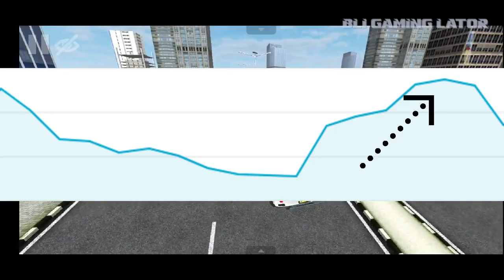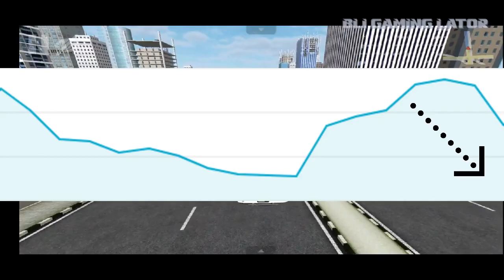Yakin, The Last Preview? Artinya, Apakah Akan Segera Bussid Update? - Bli Gaming Lator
Maaf resolusi video, gara-gara salah export.

Hallo bus simulator mania, gimana kabarnya? Tetap sehat, tetap semangat. Sambil ngelayap, kita bahas tentang grafik turun, bussid muncul lagi, kenapa harus diupdate? Simak selengkapnya...

Mod:
Bussid HD Original by Maleo.

Livery:
Tentrem Scorpion HD by Blahbloh.

Game info: Bus Simulator Indonesia - bussid
Version: 3.2

Device Information (Spek HP saya) :
Merek: Samsung
Model: M30s
OS: Android 9.0; One UI
Android Version: 9.0 Pie
RAM: 4GB
Internal: 64GB
Battery: 6000mAh

bligaming - Ngeblong bareng Bli Gaming Lator - Yakin, The Last Preview? Artinya, Apakah Akan Segera Bussid Update?

bus simulator indonesia mod apk android versi terbaru truck id oleng terbaik grafik hd asli anti gosip agra mas ada lagunya angkot aceh baru budiman balapan bussid banjir bandung bisa mabar bagus tingkat b u s ceper cara cepat pasang tv canter channel mundur crash city coach dj double decker di entah apa yang merasukimu laptop dewi sri dedy jaya drag hp update game 3d zone ets2 eka ets euro efisiensi download for elf evolution e cable car full strobo musik fuso pc modif ff ios ful gold gunung harta ganti truk gameplay garuda citaro g ps4 18 hujan hantu harapan deras hino maleo jalan rusak jadi